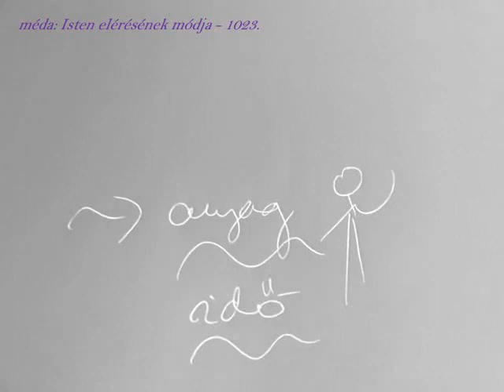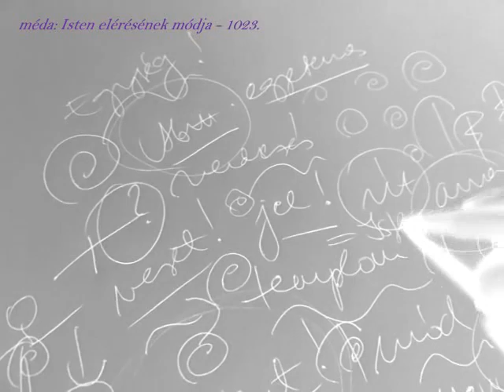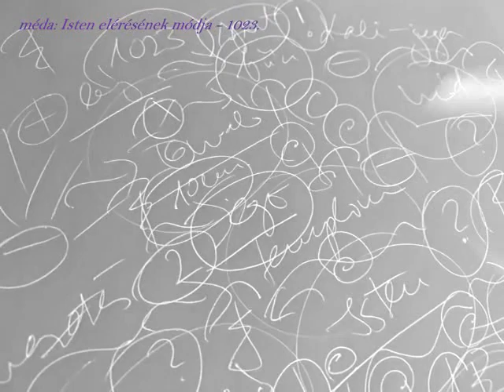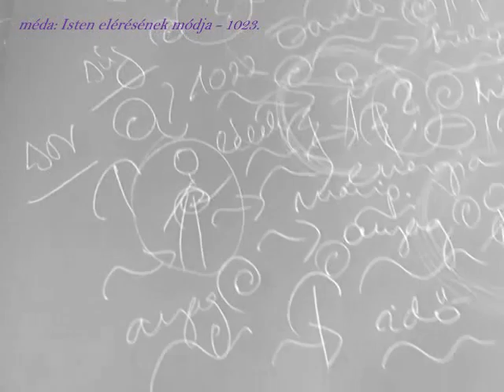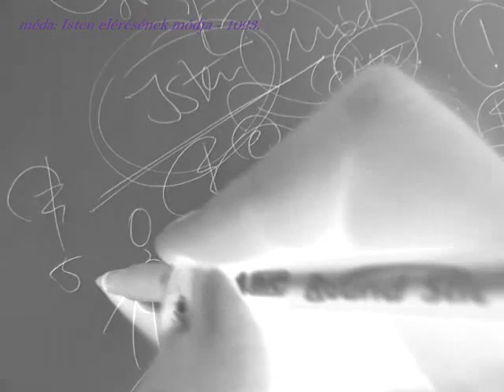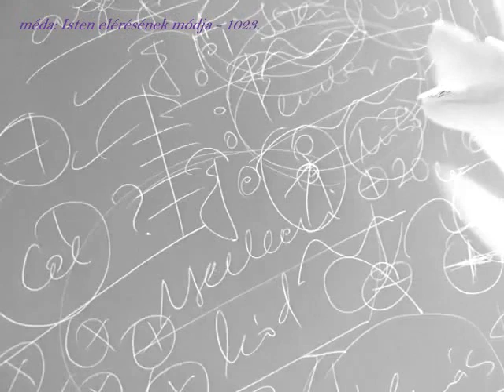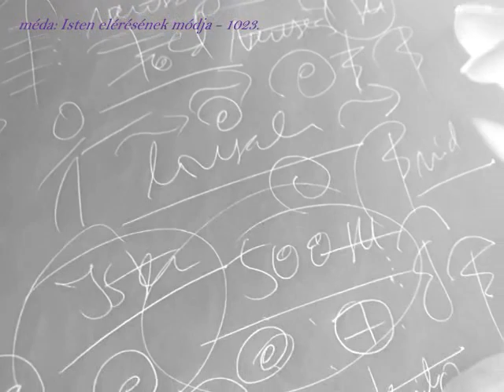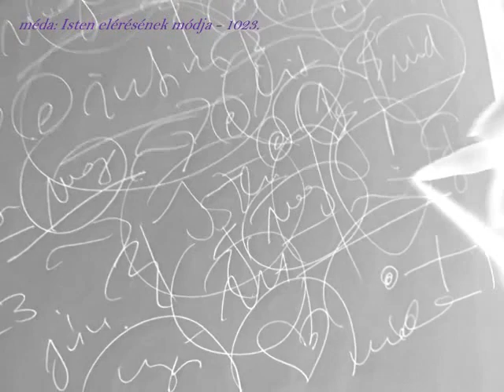MÉDA: ISTEN ELÉRÉSÉNEK MÓDJA / MÓDSZERTANA - 1023. impro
- az alázat útján.

- önálló tételek, gondolatok és egy 20 éves (bejárt) út által / a kény-elemeket elhagyva; rengeteget elmélkedve, vizsgálódva - az Önvalóra / Abszolútumra hallgatva, aki / ami isteni irányítás alatt áll, felügyel, vezet és súg. érdemes megismerni.

- a felvétel teljes terjedelme: 1 óra 40 perc 50 mp.

** MÉDA rb. 6 éve improvizál - szinte - folyamatosan.

- valamint egy újabb 200 oldalas e-könyv, MAGVÁLTÁS címmel.

MÉDA rb. 1986-tól 1998-ig színjátszóként / irodalmi színpadosként, majd 1999-től 2014-ig televíziós szerkesztő-riporterként, műsorvezetőként, vágóként, fotósként, gyártásvezetőként, újságíróként tevékenykedett - azóta a Damai (békés) Magazin és Program alapítója, elemzője, írója - diplomás / magyar filmes kutató és előadó.

TARTALOM / KÖZLÉS: 1023 ÖNÁLLÓ ELŐADÁS, 1023 IMPROVIZÁCIÓ, 1145 CIKK, TÖBB EZER FELVÉTEL, 4-5 MILLIÓ KARAKTER ÍRÁS, 10 HONLAP / KÖZÖSSÉGI FELÜLET, 1,5 MILLIÓ HALLGATÓ / OLVASÓ / KÖVETŐ (minden felületet ideértve), 20-30 CSOPORTBAN VALÓ AKTÍV RÉSZVÉTEL, 50 EZER BEJEGYZÉS, GYŰJTEMÉNYEK, FOTÓK, INTERJÚK, IDÉZETEK, KONZULTÁCIÓK, ELEMZÉSEK, SZELLEMI EDZÉSTERVEK, RIPORTFILMEK, E-KÖNYVEK, KÜLFÖLDI MEGRENDELÉSEK, 20 ÉVES TANULMÁNY(ÚT), CSODÁS VISSZAJELZÉSEK, 36 ÉVES SZAKMAI MUNKA A MÉDIÁBAN - A BÉKE ÉS A TISZTA ÉLET JEGYÉBEN.

MÉDA rb. hivatalos (közösségi) oldalait / csatornáit szerkesztők felügyelik. Kérjük, hogy egyik alkotást se másítsák meg! Köszönjük!

© Damai (békés) Program / Stúdió, 2023 - alapító, előadó, vágó, fotó, ötlet, szerzői jog: MÉDA rb.